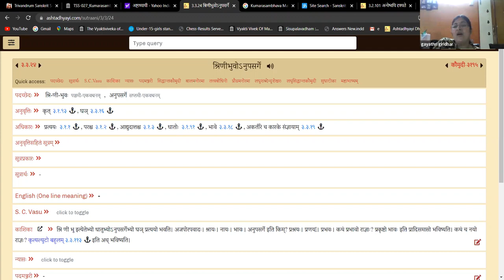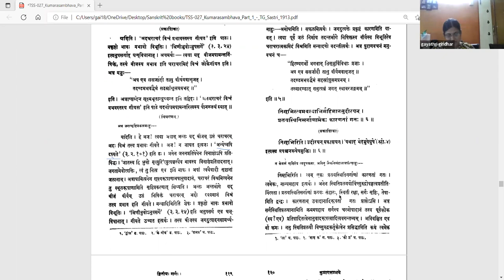कुमारसम्भवे द्वितीयसर्गे - वर्गः २ (सव्याख्यानम्)(Tamil)